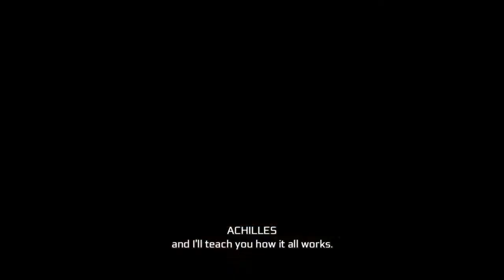Assassin's Creed III Remastered - Sequence 5 - Mission 7 - "Training Begins"